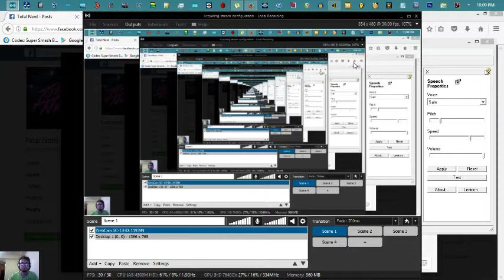ppfkejgkrtlyktplfplptltppllf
If seven countries are zebras, then what are elephants?